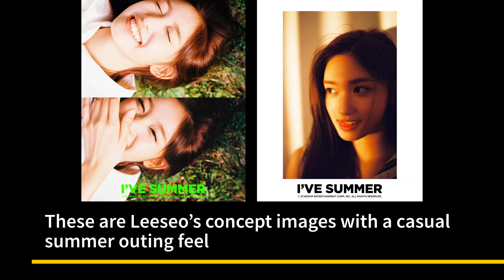IVE Concept Photos for AFTER LIKE ~ Leeseo and Yujin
IVE is gearing up for their next comeback with their 3rd single album After Like. On August 1 KST, Starship Entertainment unveiled  the concept photos of 2 members, Leeseo and Yujin. These are Yujin’s concept images that give fun summer vibes. These are Leeseo’s concept images with a casual summer outing feel. On July 31, Starship Entertainment also unveiled a new concept film video titled I'VE SUMMER FILM. It has a similar vibe with the concept photos. The video ends with a caption that says Promise me that you won't forget. About the summer of the six of us. IVE's 3rd single album After Like is set for release on August 22. Are you excited for their comeback?